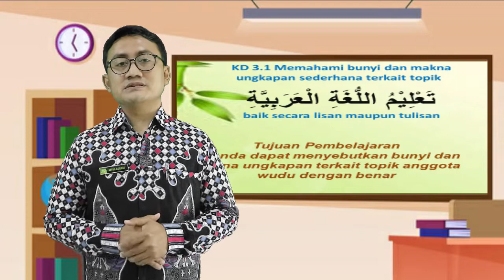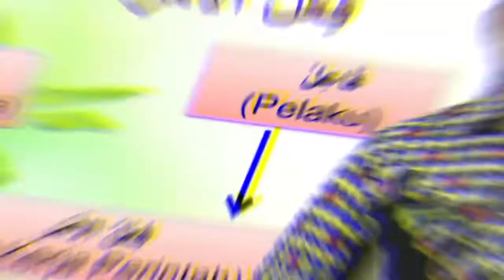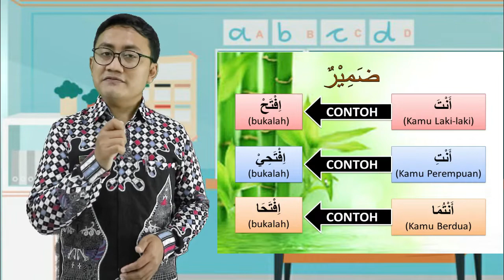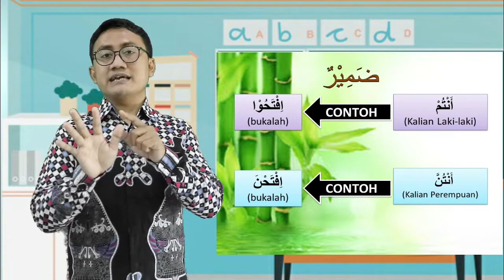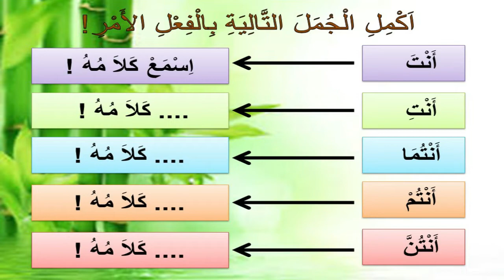VIDEO PEMBELAJARAN BAHASA ARAB KELAS 6 MATERI FI'IL AMR BERSAMA USTADZ AFFAN